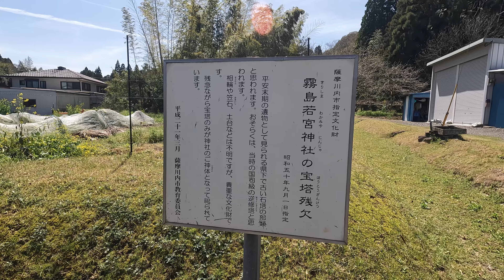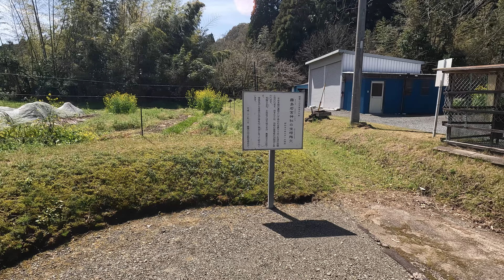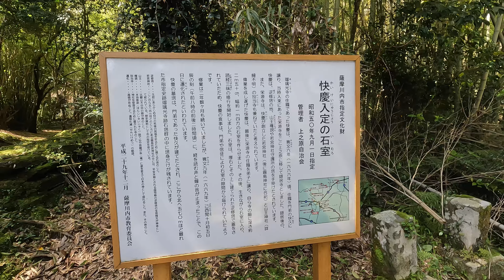快慶入定の石室（栄源寺跡）（付・霧島若宮神社）（薩摩川内市樋脇町塔之原）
樋脇支所の南の方にある快慶入定の石室の動画です（2024年3月撮影）
案内板に従って進み、車道から入るところに霧島若宮神社があり、平安時代の逆修塔の残欠とされるものが祀られています
木々に囲まれた道を進むと、快慶という僧侶が入って亡くなった石室の上や周囲に石塔が並んでいます
快慶入定の石室の南側の道路とは数ｍの高さの差があり、階段が作ってありますが、壊れかけていて使用禁止になっています